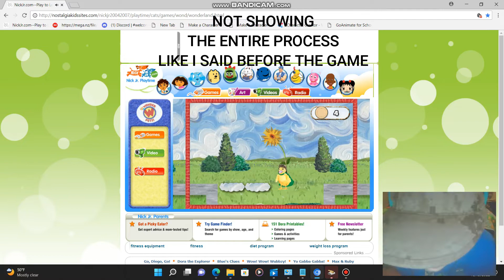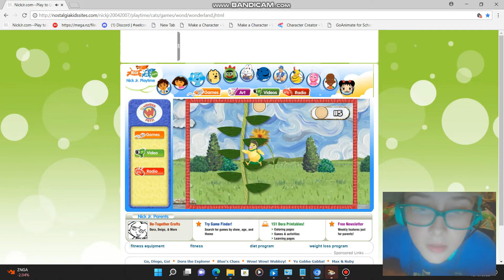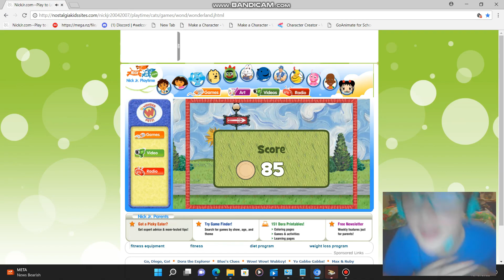Me Playing The Wonder Pets In Wonderland Part 2 (Fast Forward)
I Fast Forwarded The Game Due To Time